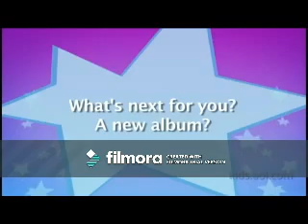It's Only Love (Mitchel Musso Video)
A video I made for Mitchel Musso using the song "It's Only Love" by Donna Summer.